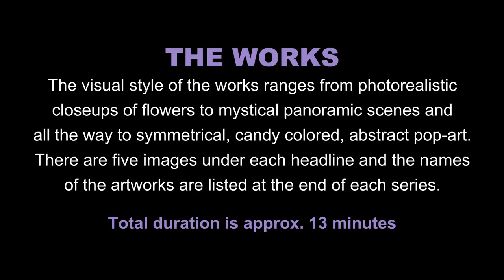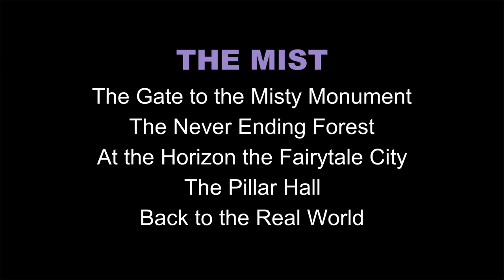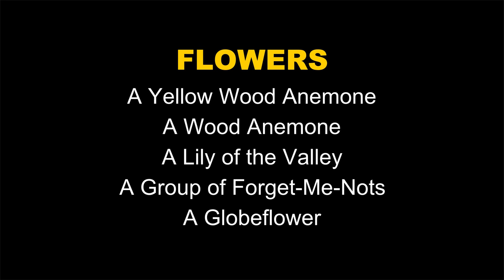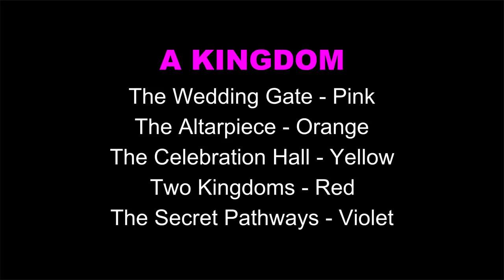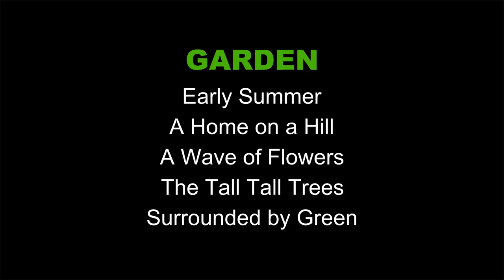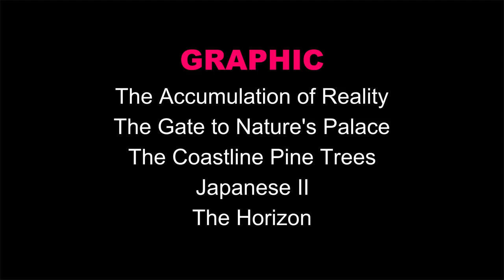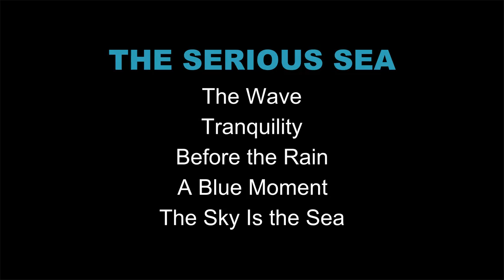Fairytale Forests - Sibelius Park & Ainola by K. Veijo & J. Sandin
This digital photography art exhibition by Karoliina Veijo and Johanna Sandin is a video collage of 40 still photos depicting Sibelius Park in Helsinki and Ainola, home of Jean Sibelius in Järvenpää, Finland.

The visual style of the images ranges from photorealistic closeups of flowers to candy colored, symmetrical panoramas.

As a special feature there is also a set called "The Serious Sea" by J.Sandin. Her photos offer a chance to visit the cool shores of Hanko, where many artists, including Jean Sibelius went to relax and to get inspired.

The duration of the video is approx. 13minutes.
The names of the artworks are listed after each series of five images.

The Fairytale Forests Series:
1 of 8 - Sibelius Park - The Mist by K.Veijo
2 of 8 - Ainola - Flowers by J.Sandin
3 of 8 - Sibelius Park - A Kingdom by K.Veijo
4 of 8 - Ainola - Garden by J.Sandin
5 of 8 - Sibelius Park - Metamorphosis by K.Veijo
6 of 8 - Ainola - Impressions / Reality by J.Sandin
7 of 8 - Sibelius Park - Graphic by K.Veijo
8 of 8 - Hanko - The Serious Sea by J.Sandin

Copyright of all photos: Karoliina Veijo or Johanna Sandin.
Video & graphics: Karoliina Veijo.

Note: this version has no audio.

This photography project is a part of the official program of the "Sibelius 150 years" celebrations.

The project has been supported by:
The Swedish Cultural Foundation in Finland
The Hanko Savings Bank Foundation